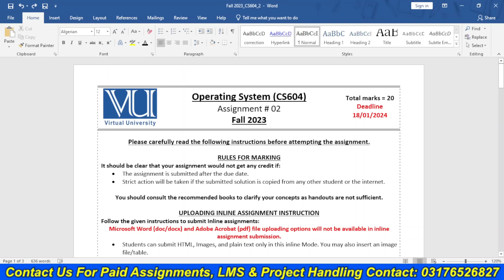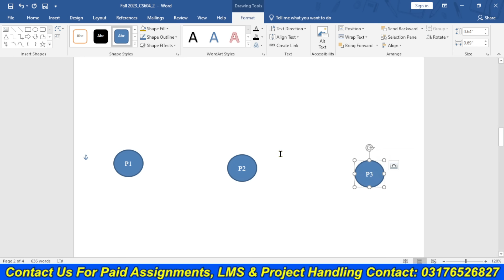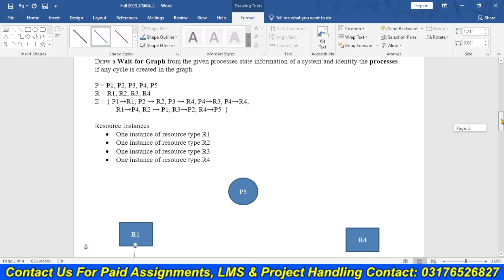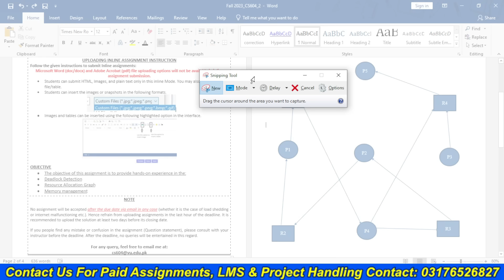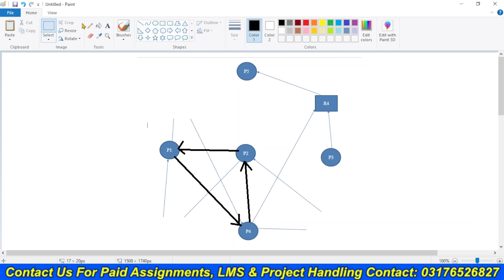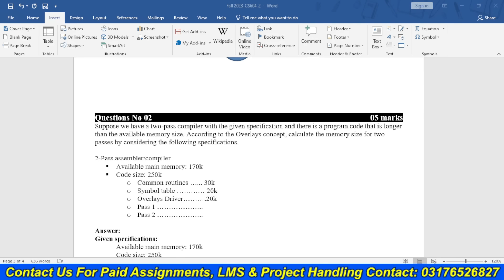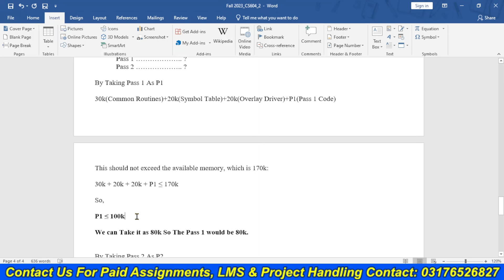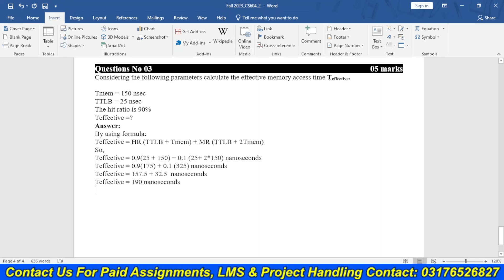CS604 Assignment 2 100% Correct Solution 2024 BY VUBWN | CS604 Assignment 2 Solution BY NASIR ABBAS